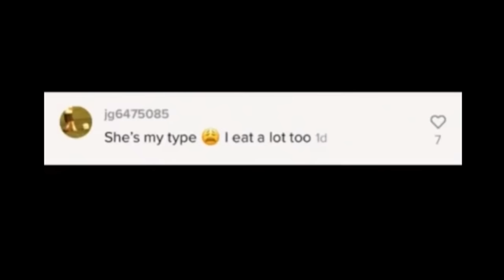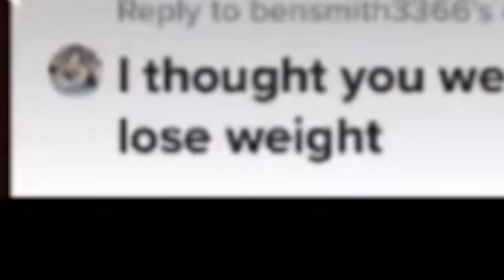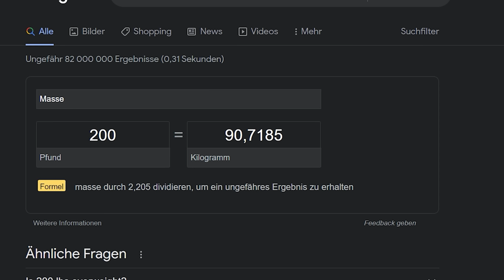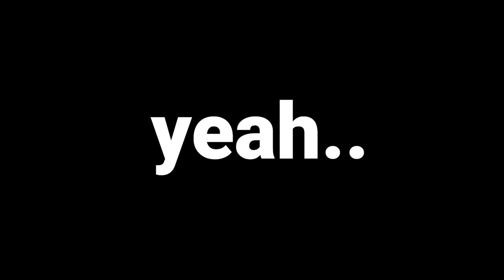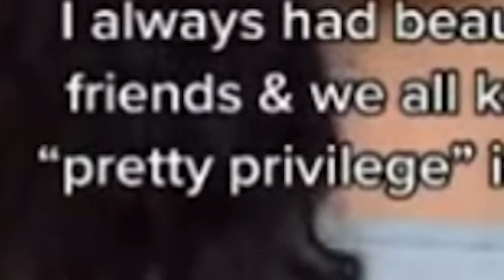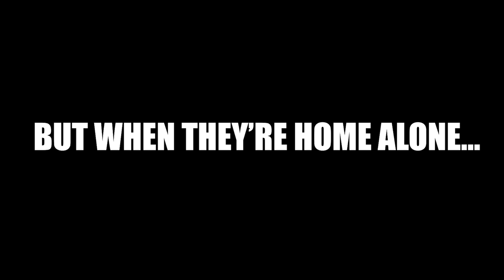FAT PERSON REACTS TO "FATPHOBIA".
The Fat Acceptance community is constantly talking about "Fatphobia". I, as a fat person, have a lot to say about this...